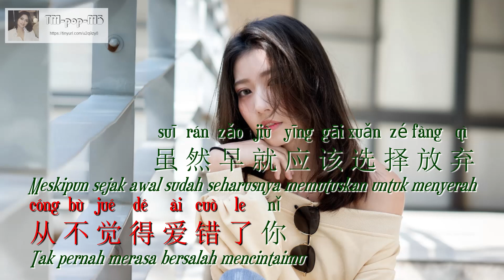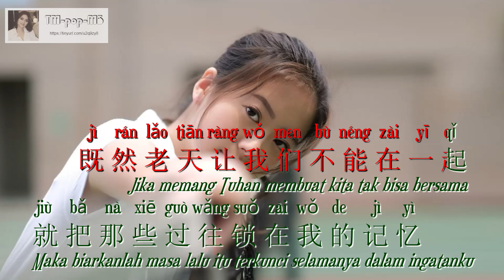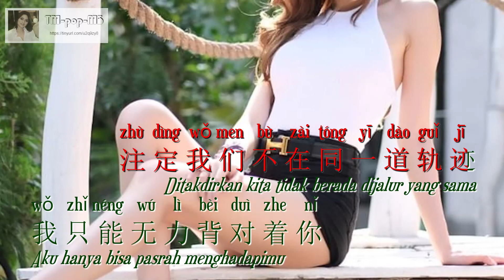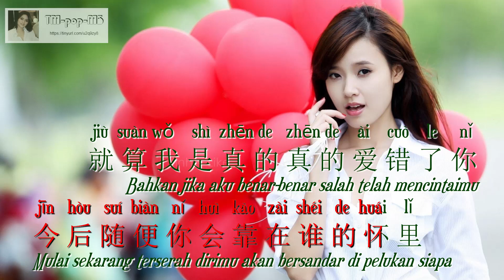Zui Hou Yi Ci Shuo Ai Ni《 最后一次说爱你 》Terakhir Kali Mengatakan Cinta Padamu - Tan Yan 《 谭艳 》